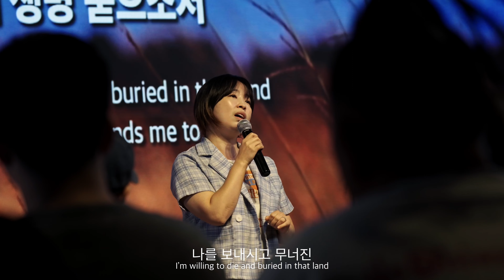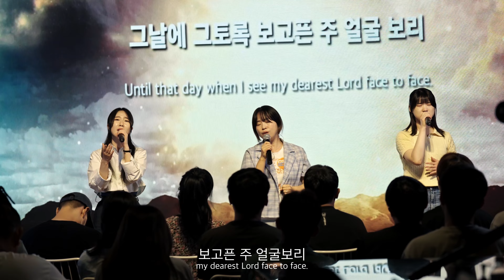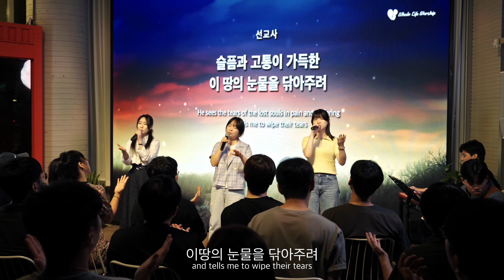[ENG SUB] 지미선 - 선교사 (Missionary)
(lyrics)

아픔 많은 세상에
The Lord sends me to the hurting world
주의 복음 들고
and tells me to share
부르심 따라갑니다
His good news with them
슬픔과 고통이 가득한
He sees the tears of the lost souls in pain and suffering
이땅의 눈물을 닦아주려
and tells me to wipe their tears

어쩌면 내 삶을
I do not care
전혀 돌볼 수 없을지
about my own life,
모르겠지만
whatever it might be
나를 보내시고 무너진
I'm willing to die and buried in that land
그땅에 내 생명 묻으소서
where He sends me to

주님의 나라가
It's my only desire
세워지는 것이
to see the kingdom of God
나의 평생 소원
be established
주님의 교회가
The church of the Lord
이곳에 세워짐이
be built right here in this field

마지막 호흡이
I will always keep going
끝이 날 때까지 나는 나아가리
till I have my last breath
그날에 그토록
Until that day when I see
보고픈 주 얼굴보리
my dearest Lord face to face.

주님의 나라가
세워지는 것이
나의 평생 소원
be established
주님의 교회가

주님의 나라가
세워지는 것이
나의 평생 소원
be established
주님의 교회가

(credit)

:: WLW (Whole Life Worship)
Vocal by JI Mi Seon (지미선)
Keyboard by BAEK Sung Hyun (백성현)

:: Vocals
YOO Ha Eun (유하은)
LEE Yoon Joo (이윤주)

:: Guitar by
KIM Jun Cheol (김준철)

:: Production
Mix/Mastering by Jhan@HanStudio
Designed by LEE Chae Hyun (이채현)
Video by ALEX Chung (정수련)

Product manager by MiK NaitsirhC

[WIST Service]
• 장소: 홍대 H-Stage (서울 마포구 와우산로 97 지하 2층)